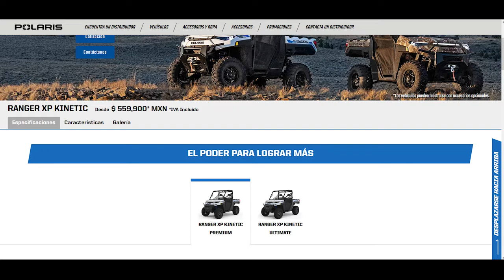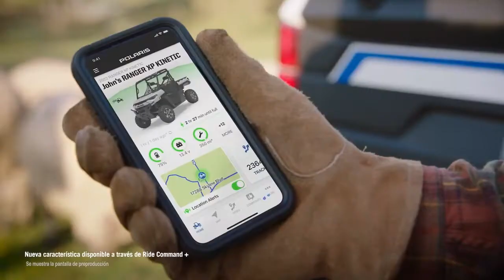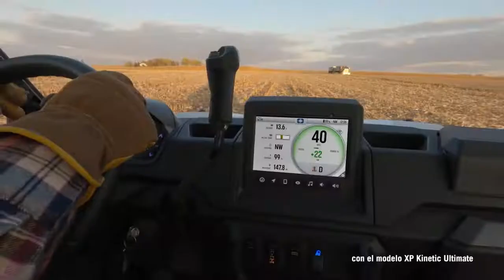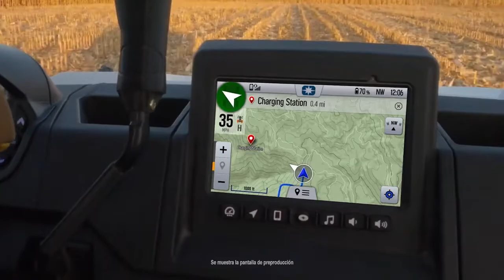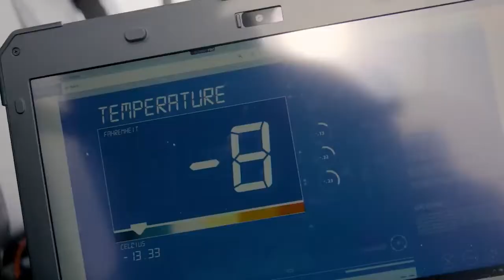RANGER XP Kinetic 2022, desde el Garage con AORTV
Una platica para conocer más del Ranger Kinet, unidad 100% eléctrica con 110 Hp de Polaris, llega a México